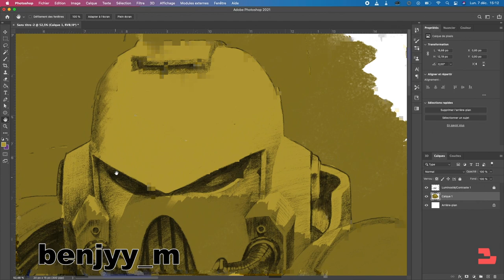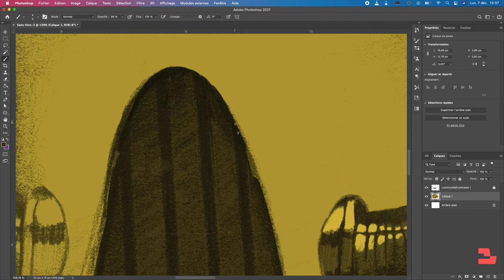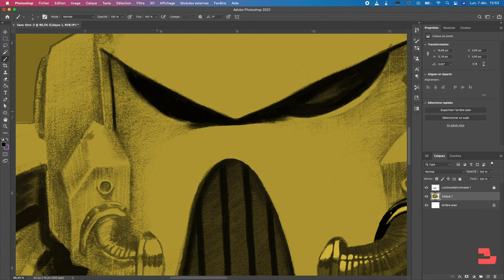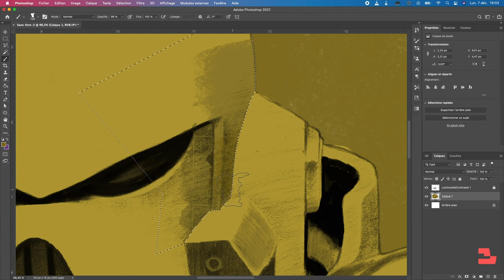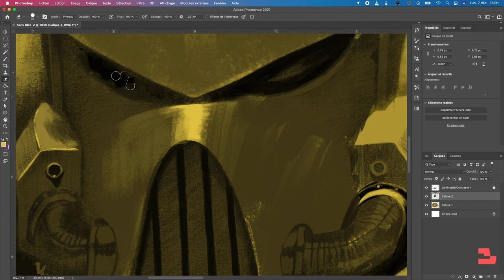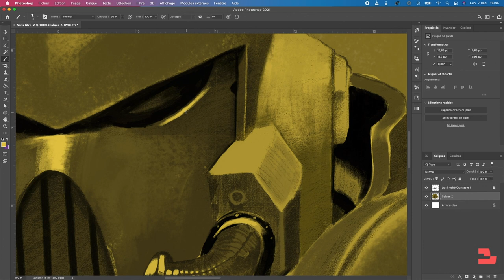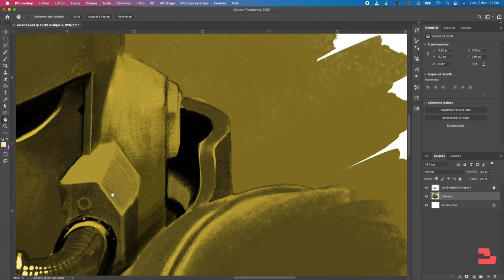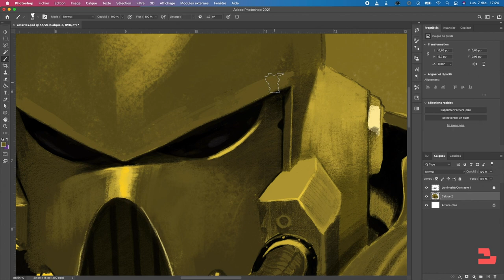Astartes pencil vs digital drawing